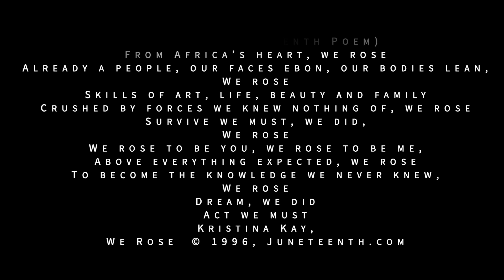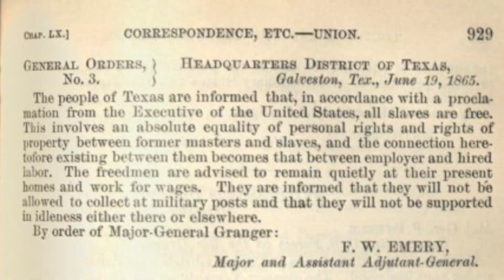Juneteenth: What It Means to Me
The Piedmont Columbus Regional Diversity, Equity & Inclusion Council celebrates Juneteenth. Piedmont employees share what Juneteenth means to them, plus learn more about the history.